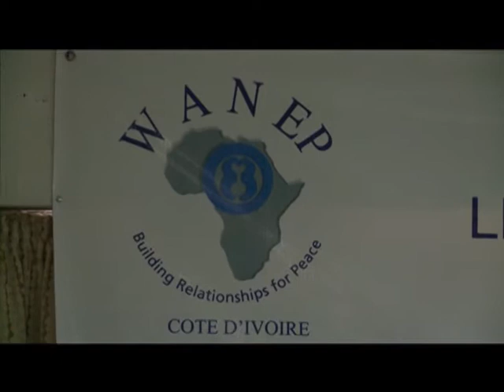Politique : Des jeunes des partis politiques formés à la paix et à la reconciliation